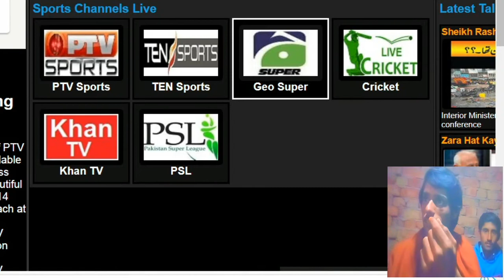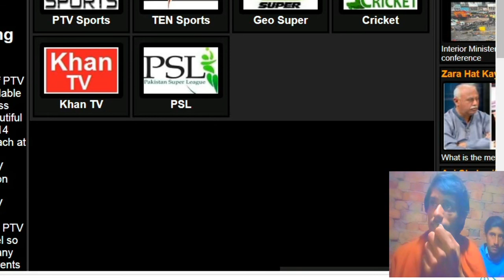How to PSL Live StreamingMobilePSL Dekhne ka tarika How to Match Live Streaming Pakistan 2022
How to PSL Live Streaming MobilePSL Dekhne ka tarika How to Match Live Streaming 2022 Pakistan Technical